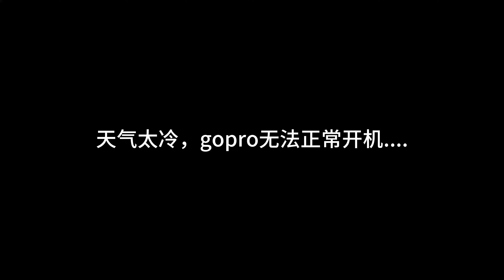简单粗暴的三文鱼子酱制作，一口接一口根本停不下来